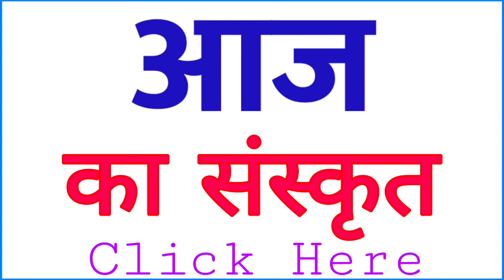AAJ ko sanskrit mein kya kahate hain | AAJ को संस्कृत में क्या कहते है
Title :-

1 :- AAJ in sanskrit
2 :- sanskrit of AAJ
3 :- AAJ का संस्कृत
4 :- AAJ का संस्कृत क्या है
5 :- AAJ का संस्कृत क्या होता है
6 :- AAJ का संस्कृत क्या होगा
7 :- AAJ को संस्कृत में क्या कहते हैं
8 :- AAJ को संस्कृत में क्या बोलते हैं
9 :- AAJ ka Sanskrit
10 :- AAJ ka sanskrit kya hai
11 :- AAJ ka sanskrit kya hoga
12 :- AAJ ka sanskrit matlab kya hoga
13 :- AAJ ka meaning sanskrit mein
14 :- AAJ ko sanskrit mein kya kahate hain
15 :- AAJ ko sanskrit mein kya bolte hai